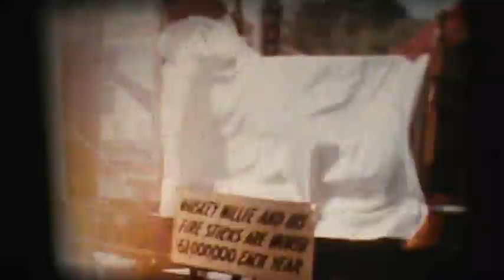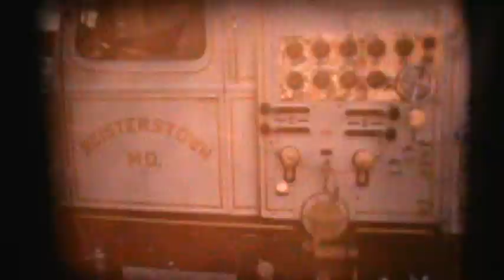Fair Track parade Baltimore 1960s